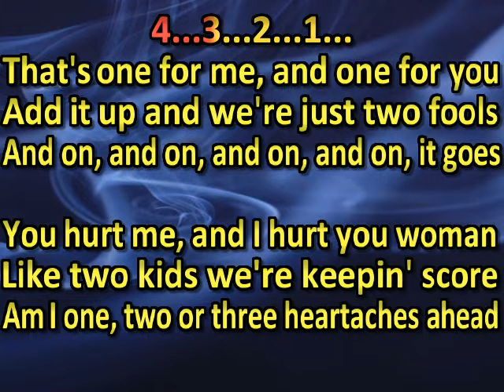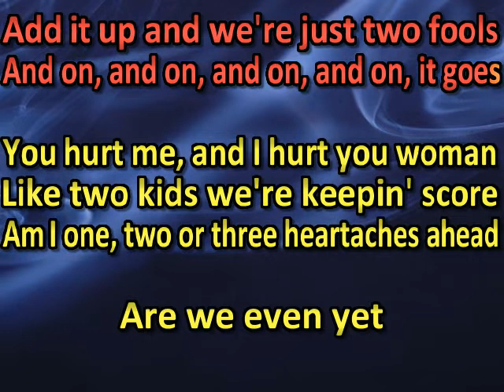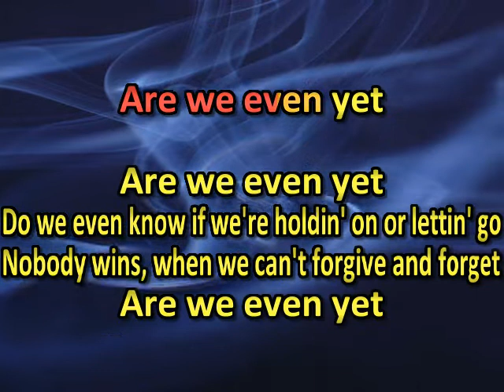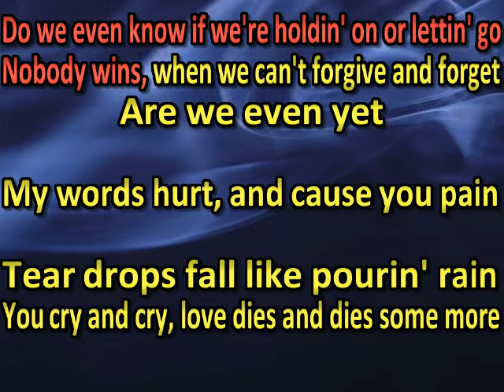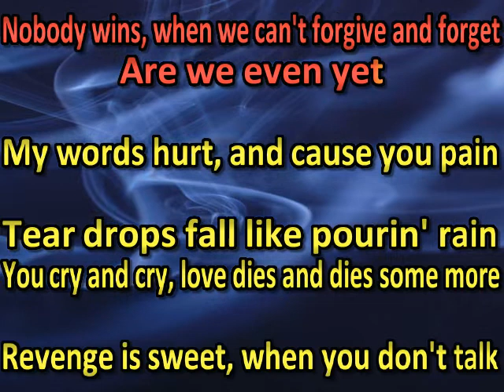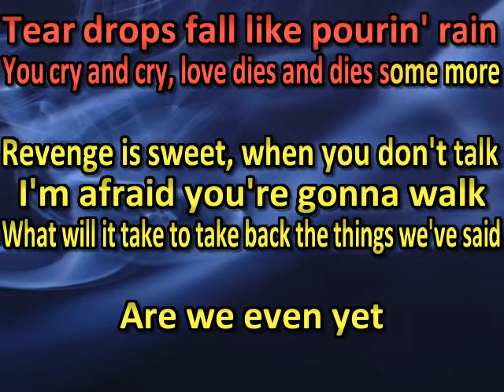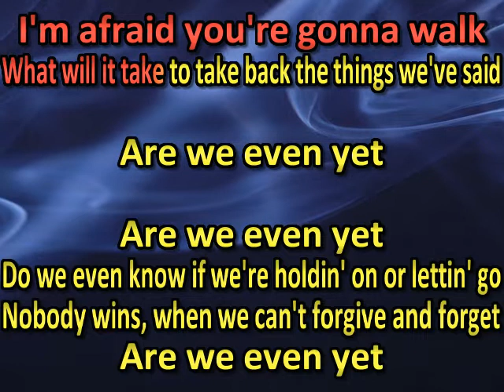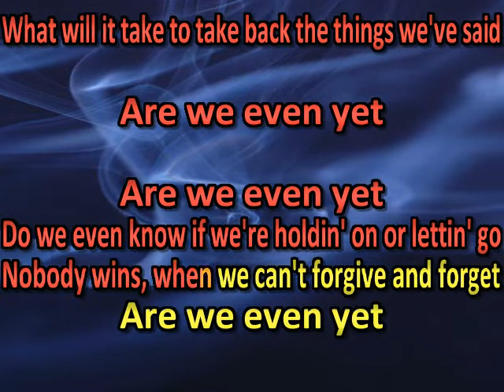Joe Diffie - Are We Even Yet (karaoke) (by request)